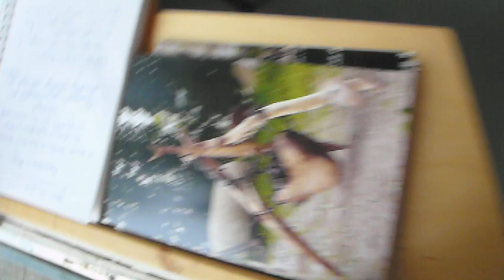Brass Mess Bockley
The Brass Messengers play at Zoran Mojsilov's opening at Bockley Gallery